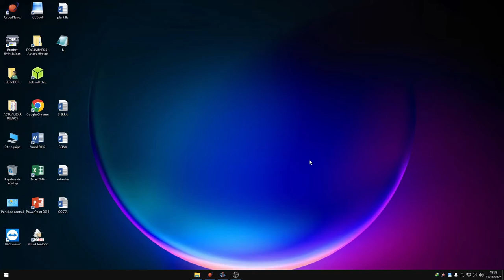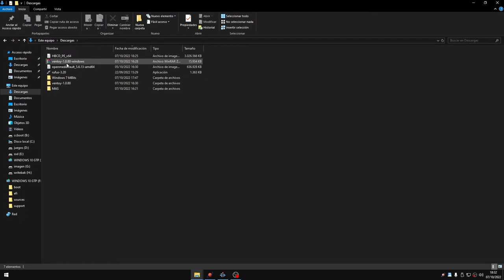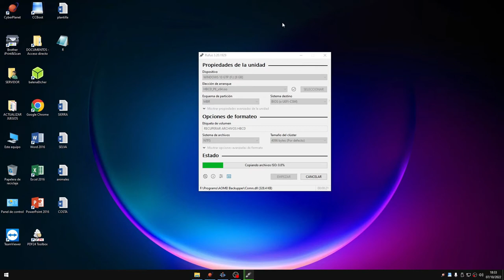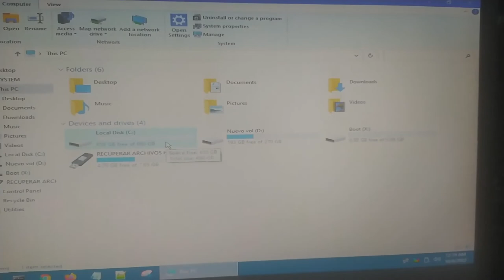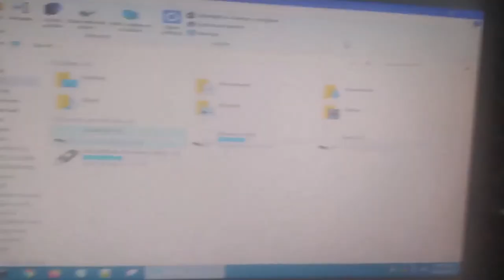Mi pc no Prende SOLUCION RECUPERAR ARCHIVOS DEL DISCO DURO D, ESCRITORIO, DOCUMENTOS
En muchas ocasiones nos sale un error de arranque al prender la computadora, pc, laptop; o tambien nos sale una pantalla azul, o se queda cargando en el logo mi pc, o nos dice insert boot media, con este video aprenderemos a poder recuperar nuestros archivos de nuestro disco duro cuando el sistema operativo esta malogrado, es decir en modo , en modo pc apagada, entrar en modo desde el usb y ver todos los discos duros y ver toda la informacion y poder sacarle en un usb, en este programa o software biene inlcuido herramientas de particion de disco duro, recuperacion de informacion, entonces podemos ya recuperar toda la informacion este video soluciona todo lo anterior dicho.